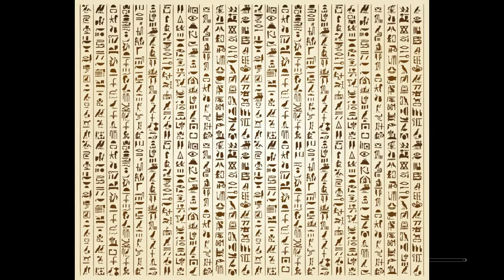নীল নদে কেন যুবতী মেয়েদের বলি দেয়া হতো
This channel every day update, international news, Bangla tutorial & educated video etc. এই চ্যানেলে অপনারা নতুর নতুন ভিডিও পাবেন এবং দয়াকরে এই চ্যানেলের ভিডিও বেশি করে দেখবেন এবং চ্যানেলটি সাবসক্রাইব করবেন , ভিডিও কেমন লাগে তা কমন্টের মাধ্যমে জানাবেন subscribe Barno BD1
 আমার সাথে যোগাযোগের মাধ্যম :